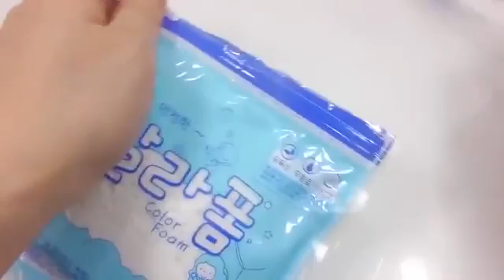DIY Doctor Syringe Play How To Make 'Foam Clay Hip